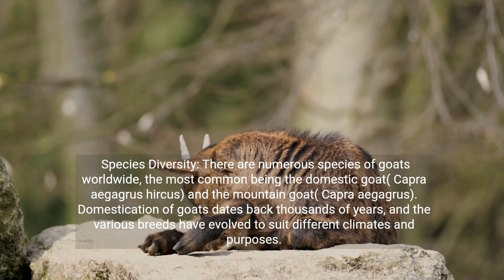Goats: Mountain Guardians and Versatile Companions - Discovering the Planet in FULL HD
Goats: Mountain Guardians and Versatile Companions

Goats, belonging to the family Bovidae and genus Capra, are remarkable creatures known for their adaptability to mountain environments and their historical relationship with humans. From rugged mountain peaks to arid plains, goats have proven to be resilient and versatile. In this article, we will explore the intriguing lives of goats, their unique characteristics, and their impact on diverse cultures and ecosystems.

Species Diversity:

There are numerous species of goats worldwide, the most common being the domestic goat (Capra aegagrus hircus) and the mountain goat (Capra aegagrus). Domestication of goats dates back thousands of years, and the various breeds have evolved to suit different climates and purposes.

Physical Characteristics and Adaptations:

Goats usually have compact bodies, strong legs and distinctive horns in both males and females. Their coat can vary in color and texture, adapting to the climatic conditions of their habitat. The horns play important roles, from defense to asserting dominance in herds.

Habitats and Distribution:

Goats are capable of inhabiting a variety of environments, from high mountain peaks to rocky, semi-arid terrain. Their resilience and ability to find food in difficult terrain allow them to thrive in places where other species might have difficulty.

Social Behavior:

Goats are social animals that tend to live in hierarchical herds led by a dominant female. Cooperation in foraging and mutual protection are fundamental aspects of goat community life.

Adaptive Diet:

Goats are ruminants, meaning they have a specialized digestive system for breaking down plant fibers. Their diet includes a wide variety of plants, from grasses to shrubs, and they are known for their ability to consume even tough, fibrous vegetation.

Milk and Meat Production:

The domestication of goats has led to their use in milk and meat production. Goat milk is consumed in many parts of the world and is used to make dairy products such as cheese and yogurt. Goat meat is also prized in various cultures.

Goats as Working Animals:

In addition to their value as a food source, goats have been used as work animals. Their endurance and ability to move over difficult terrain have made them useful companions in agriculture and herding.

Ecology and Conservation:

The presence of goats in natural environments can have significant ecological impacts. In certain areas, overgrazing by goats can lead to soil degradation and loss of biodiversity. Proper management of populations is essential to maintain balance.

Goats in Culture and Mythology:

Goats have played prominent roles in myths and symbolism in various cultures. From the Greek goddess Amalthea to the goat in Christian mythology, these animals have left a lasting mark on the human imagination.

Conclusions:

Goats, with their ability to thrive in challenging environments and their multifaceted usefulness to humans, have shared a long history of coexistence with human communities. Their resilience, adaptability, and contributions to food and agriculture underscore the importance of these animals to the fabric of rural life and to the biodiversity of the ecosystems they inhabit.

Video created with the help of artificial intelligence (AI)